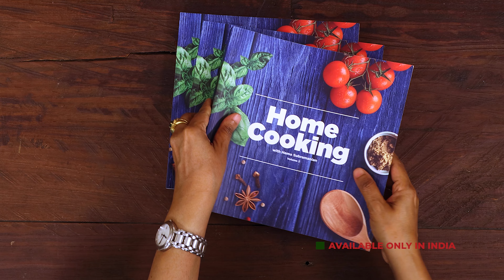ఈ ఇడ్లీ పొడితో ఇంట్లో చేసే ఇడ్లీలు మరింత రుచిగా మారడం ఖాయం | Homemade Idli Podi @HomeCookingTelugu​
ఈ ఇడ్లీ పొడితో సాధారణమైన ఇడ్లీలు మరింత రుచిగా మారడం ఖాయం  | Homemade Idli Podi  @HomeCookingTelugu ​

గన్ పౌడర్ అని ఎంతో మంది ఇష్టంగా పిలిచే ఇడ్లీ పొడి, ఇడ్లీలకి ఎంత రుచి తెస్తుందో కదా. దీన్ని అచ్చం హోటల్లో దొరికే పొడి టేస్ట్ వచ్చేట్టు ఇంట్లో ఎలా చేయాలో మీరు ఈ వీడియోలో చూడచ్చు. అలాగే, నేను ఇందులో కొంచెం పంచదార వేసాను. ఒకవేళ అది మీకు ఇష్టంలేకపోతే, పంచదార వేయకుండా మిగిలినవన్నీ వేసి, ఈ పొడి తయారుచేసుకోవచ్చు. తప్పకుండా దీన్ని ట్రై చేసి ఎలా ఉందో కింద కామెంట్స్లో నాకు చెప్పండి.

సెర్వింగులు: -

కావలసిన పదార్థాలు:

నువ్వుల నూనె - 1 టీస్పూన్
పచ్చిశనగపప్పు - 1 / 2 కప్పు
మినప్పప్పు - 1 / 4 కప్పు
వేరుశనగ్గుళ్ళు - 1 / 4 కప్పు
వేయించిన శనగపప్పు - 1 / 4 కప్పు
గుంటూరు ఎండుమిరపకాయలు - 10
కాశ్మీరీ ఎండుమిరపకాయలు - 10
తురిమిన పచ్చికొబ్బరి - 1 కప్పు
వెల్లుల్లి రెబ్బలు
చింతపండు
కల్లుప్పు - 1 1 / 2 టీస్పూన్లు
ఇంగువ - 1 / 2 టీస్పూన్
పంచదార - 1 టీస్పూన్

తయారుచేసే విధానం:

ఒక ప్యాన్లో నువ్వుల నూనె వేసి, అందులో పచ్చిశనగపప్పు, మినప్పప్పు వేసి కాస్త వేయించిన తరువాత వేరుశనగ్గుళ్ళు కూడా వేసి, అన్నీ గోల్డెన్ బ్రౌన్ రంగులోకి మారేంత వరకూ లో-ఫ్లేములో వేయించాలి

ఇవన్నీ వేగిన తరువాత ప్యాన్లో వేయించిన శనగపప్పు వేసి బాగా కలిపి, అన్నిటినీ కనీసం రెండు నిమిషాలు వేయించాలి

ఆ తరువాత వీటిని పూర్తిగా చల్లార్చాలి

అదే ప్యాన్లో మళ్ళీ నువ్వుల నూనె వేసి, గుంటూరు ఎండుమిర్చి, కాశ్మీరీ ఎండుమిర్చి వేసి బాగా వేయించి, పక్కన పెట్టి చల్లార్చాలి

మళ్ళీ అదే ప్యాన్లో నువ్వుల నూనె వేసి, తురిమిన పచ్చికొబ్బరి, వెల్లుల్లి రెబ్బలు, చింతపండు ముక్కలు వేసి బాగా వేయించి, పక్కన పెట్టి, చల్లార్చాలి

ఒక మిక్సీ జార్లో వేయించిన ఎండుమిరపకాయలు వేసి పొడి పట్టాలి

ఇందులో వేయించిన పప్పుల్ని కొద్దికొద్దిగా వేసి పొడి పట్టాలి

చివరగా ఇందులో వేయించిన కొబ్బరి+వెల్లుల్లి+చింతపండు వేసిన తరువాత కల్లుప్పు, ఇంగువ, పంచదార వేసి మొత్తం అంతా మళ్ళీ పొడి పట్టాలి

అంతే, చాలా రుచిగా ఉండే ఇడ్లీ పొడి తయారైనట్టే, వేడివేడి ఇడ్లీల మీద పొడి చల్లి, పైన నెయ్యి కానీ నువ్వుల నూనె కానీ రాసిన తరువాత పొడి ఇడ్లీలు సర్వ్ చేసుకుంటే అద్భుతంగా ఉంటాయి

వీటిని మీకు నచ్చినట్టు కొబ్బరి చట్నీతో, లేదంటే పల్లీ చట్నీతో సర్వ్ చేసుకోవచ్చు

Hey guys!

As you all know, the legendary tiffin IDLI which is very common across all the southern states. Although the name is one and the same, every state has it's own style of making Idli. But wait, that's not what we are going to see now! My focus today is mainly on the magical Gun Powder or Idli Podi as we all lovingly call it. This Podi is a total gamechanger for a normal, simple, decent Idli which is very plain in taste. It adds a lot more drama when is sprinkled on a piping hot idli with some ghee generously poured on it. Don't you think that reading this is even more is just killing time? So go to the video right away, watch it, make it alongside your Idli and enjoy.